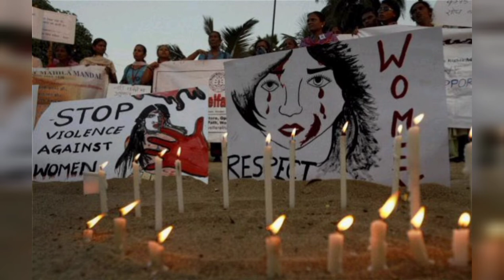Stop Rape।। बलात्कार रोको // रेप रोको // Hang the rapist.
Stop Rape।।
बलात्कार रोको // रेप रोको //
Hang the rapist.
इस वीडियो में देश की कुछ समस्याओं पर सवाल किए गए है ओर कुछ जवाब पाने की कोशिश की गई है । एक भारतीय नागरिक के तौर पर देश के हित में आवाज उठाना हमारा दायित्व है।।
किसी की भावनाओ को ठेस पहुंचाना हमारा उद्देश्य नहीं है ।।
For Businesses Enquiry write me to .

Or